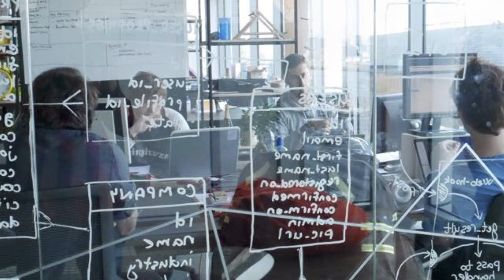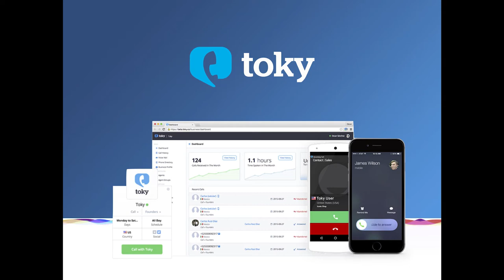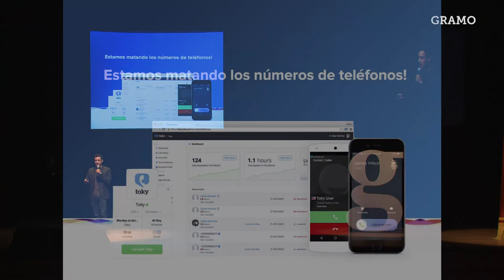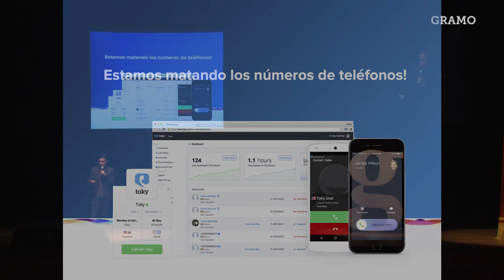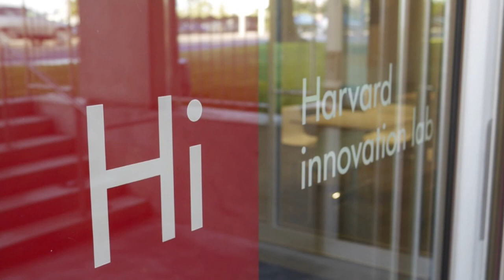Gramo / Os Sanchez / Toky: Una Startup Desde Paraguay Para El Mundo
Toky es una startup paraguaya que esta matando los números de teléfono. Un emprendimiento de dos jóvenes que se animaron a soñar, y que dentro de muy poco van a abrir una oficina en Sillicon Valley. En esta charla, Os (co-fundador), nos cuenta muchas cosas, pero sobre todo, nos cuenta como la curiosidad lo puso donde se encuentra hoy.

Os es emprendedor y diseñador UI/UX. Estudió el bachillerato en el Colegio Nacional Ysaty y continuó sus estudios en la carrera de Diseño Grafico en la universidad.

Trabaja desde el 2007 en desarrollo de Software en Internet. Co-Fundador de aplicaciones como Waiter, BIMS, Viadedo y Toky. En noviembre de 2014 se muda a Ciudad de Mexico, para trabajar en Toky, una startup ganadora entre más de 320 proyectos de la cuarta generacion de Wayra Mexico, una aceleradora parte de la familia Wayra internacional (Telefonica España).